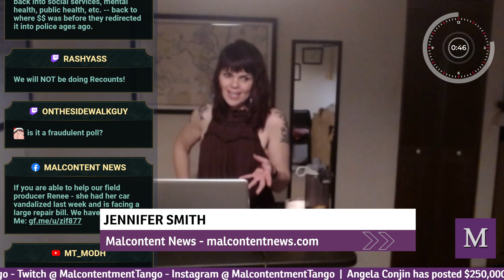Los Angeles School District cuts $25M from budget to fund programs for Black student achievement